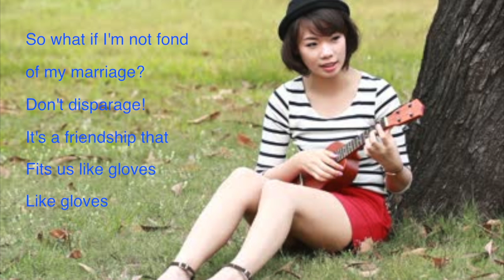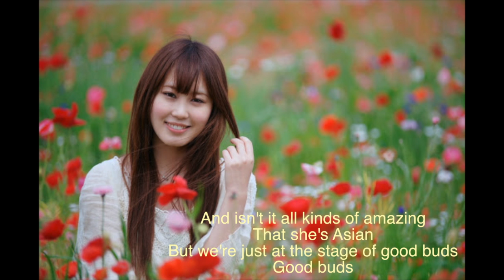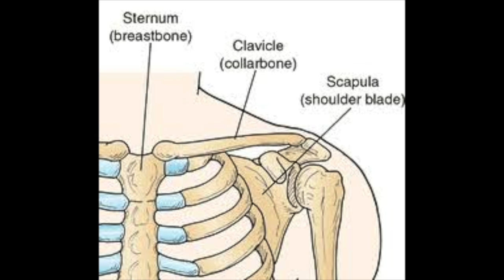just platonic friends (Hands-off Version)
Walking through the garden with Wendy
It's platonic. There's no need to admonish
our love our love
So what if I'm not fond of my marriage?
Don't disparage. It's a friendship that fits us like gloves
like gloves

You put your arms around my neck
And you put your cheek next to my collarbone
But we don't dare go near a bed
Oh, because we're just platonic friends. (x2)

Stopping off to buy her a flower
please don't glower
Or pretend to be sick. It's friendship
That's it.
And isn't it all kinds of amazing
That's she's Asian?!
But we're just at the stage of good buds
Good buds

Your arms, my neck
Your cheeks, my collarbone